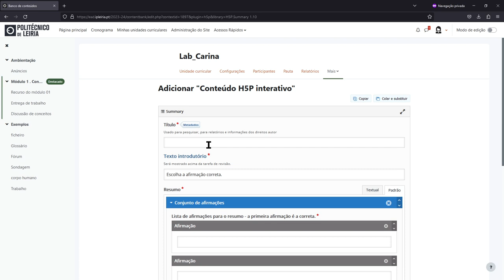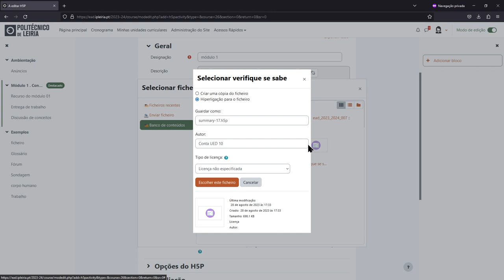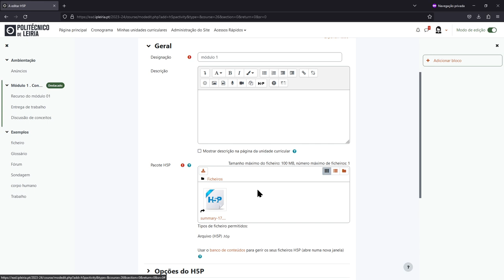Criar uma atividade H5P no banco de conteúdos e adicioná-la à UC